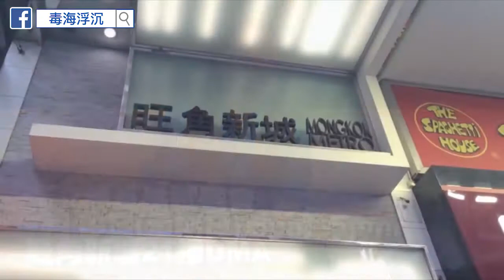[毒海浮沉] 師父牌耳擴試聽會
師傅牌耳擴終於完成!!! 耳擴特點: 原創線路/ 可自行更換兩粒單運放/ 數字音量掣左右聲道絕對平衡/ 雙9V供電/ 獨立叉電線路 等等.